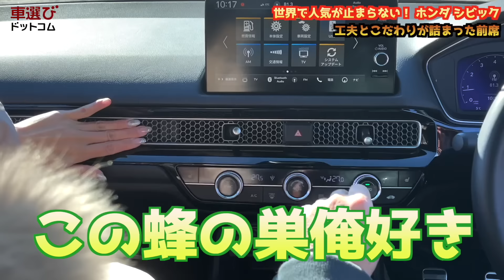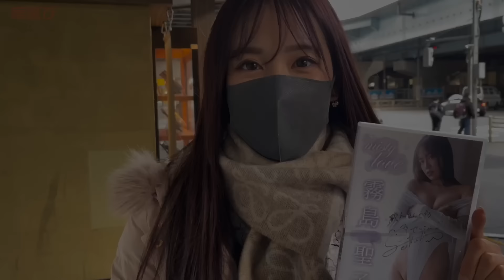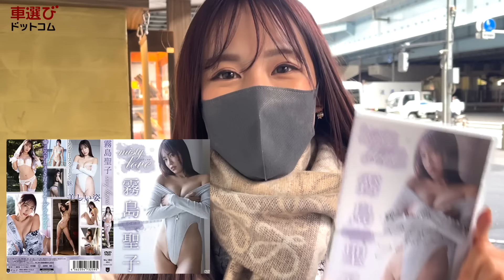【 マニュアル楽しい】土屋圭市が ホンダ 新型 シビック (6MT) を霧島聖子と徹底解説！やっぱり、マニュアルのシビックは楽しい！！次期 シビック タイプR も期待大！！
今回の車選びドットコムは、ホンダシビックです！！なんだか昔を思い出した！というドリキンですが、シビックのいわゆるフツーのグレードに対してのマニュアルは昔のワンダーシビックの頃などを思い出すのでしょうか？ 是非、ご覧下さい！！

ホンダ シビック（全国）の中古車はこちらから！！

ホンダ・シビック EX
ボディサイズ：全長×全幅×全高：4550×1800×1415mm
ホイールベース：2735mm
車重：1340kg
駆動方式：FF
エンジン：1.5リッター直4 DOHC 16バルブ
トランスミッション：6MT
最高出力：182PS（134kW）/6000rpm
最大トルク：240N・m（24.5kgf・m）/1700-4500rpm
燃費：16.3km/リッター（WLTCモード）

土屋圭市さんのオフィシャルマスクはこちらから！

出演：土屋圭市、工藤貴宏、女性アシスタント
※モータージャーナリスト、女性アシスタントはどんな人が登場するのか、お楽しみに！